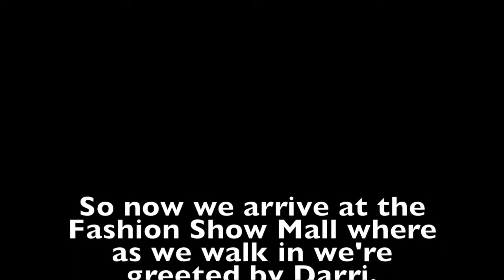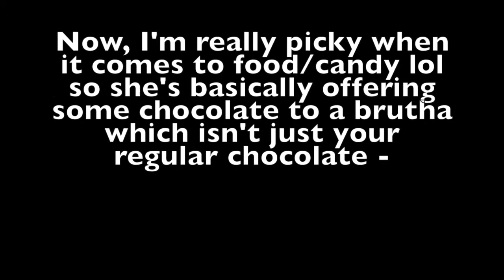A Day In The Life Of LTRAiN - (feat. Bishop)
Just another day in my life featuring my bro Bishop with crazy on the court highlights & off the court fun haha

& All the other social medias for updates on them! I'll follow you back!